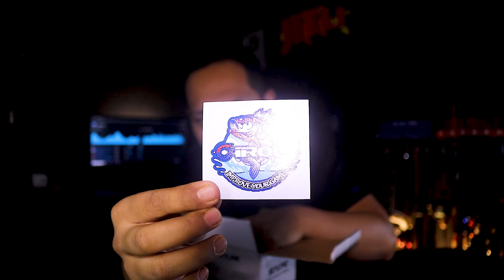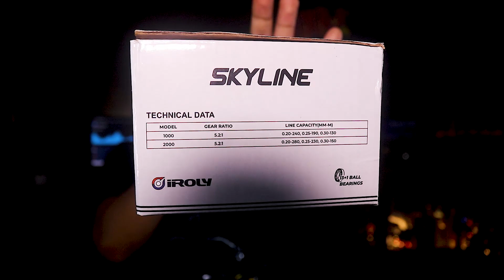TERBARU IROLY SKYLINE CUMA 200 RIBUAN TANGKAI BODY METAL & RUBBER SEAL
Link Pembelian